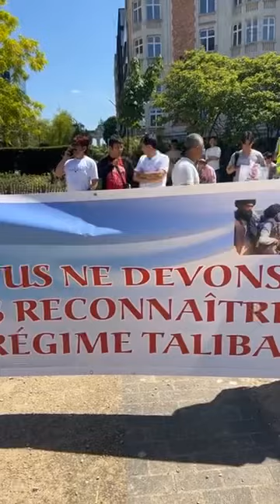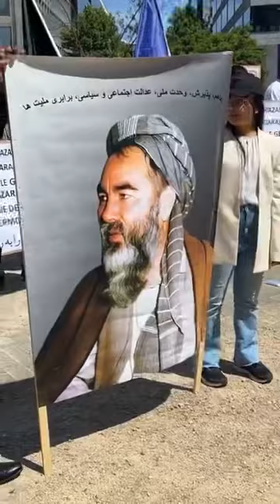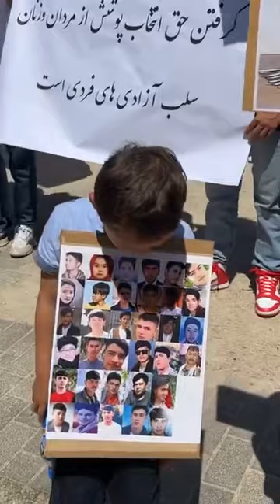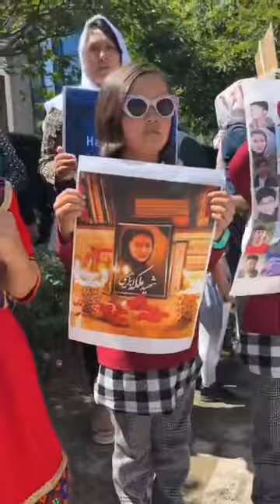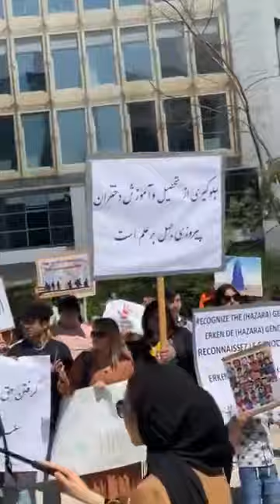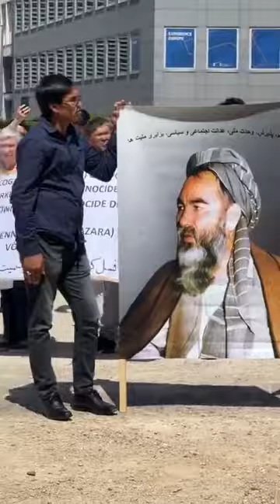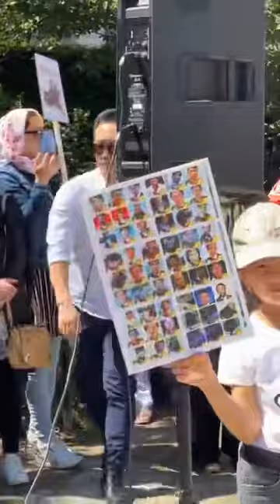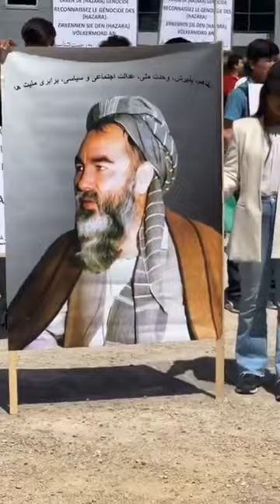Huge protests in Brussels against Hazara Genocide in Afghanistan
صدها تن از افغانستانى هاى مقيم اروپا در يك تجمع بزرگ اعتراضى در بروكسل، خواهان توقف نسل كشى هزاره ها در افغانستان شدند.